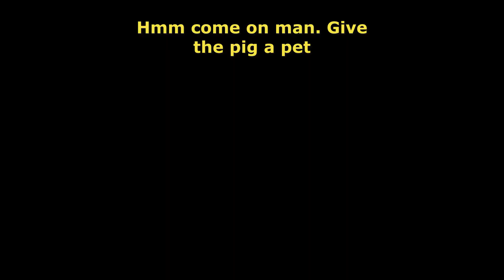We opened The New Christmas Event Eggs for a worth of 1 Million Candy! Saber Simulator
We opened The New Christmas Event Eggs for a worth of 1 Million Candy!

Will we get any triple moons or double moons worth keeping? Watch til the end!